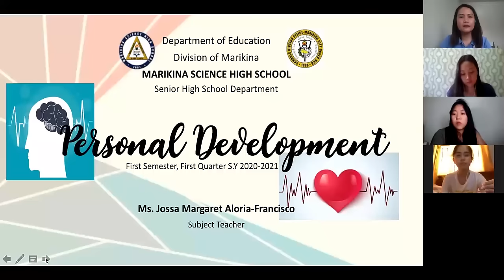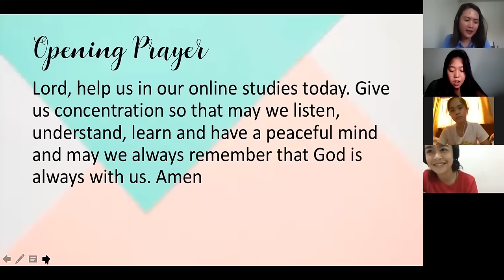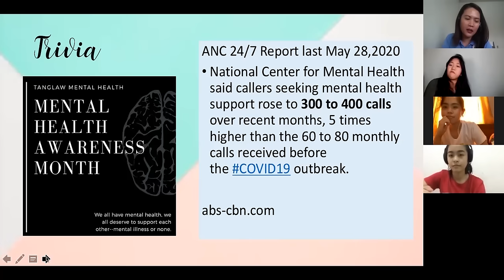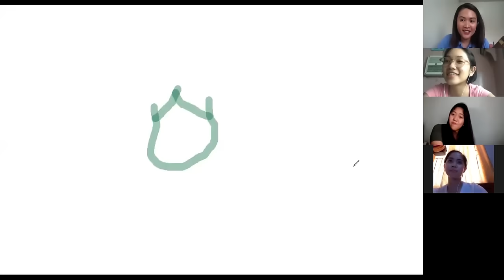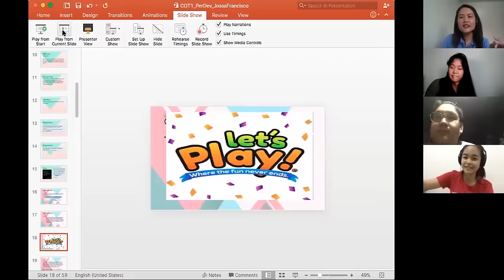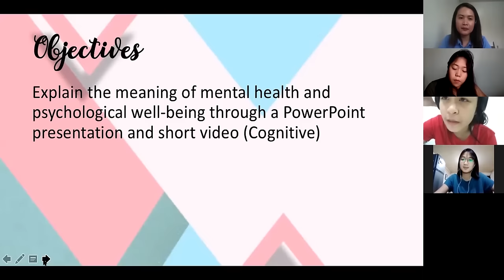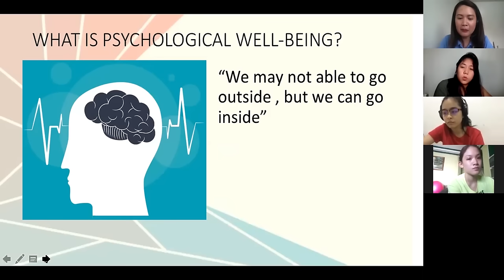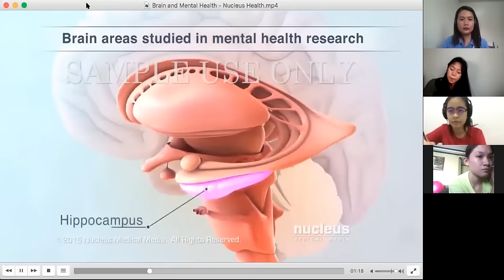Online Class via Zoom: (use of videos, whiteboard, and Zoom Breakout Rooms)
Good day! This was my online class demonstration last June 2,2020 via Zoom. I used Zoom Whiteboard for motivation, youtube video for discussion, and  Zoom breakout rooms for group sharing. All participants were volunteer MariSci students (thank you all!) and Parents gave consent in posting this on my youtube channel.  We hope that this would be a great help for many teachers and students who are exploring online platforms. God bless!

* Please ask permission if you are going to download and use the video as an example of online teaching in your seminar, conference, training, or workshop.

Modules of Dr. Boboy Sze Alianan
Ateneo de Manila University, Department of Psychology

Special thanks to:
my husband, Juan Carlos Francisco
my friends, Precious Macalipay and Lester Mendoza
my students,  Stef, Max, Aira and Angelo